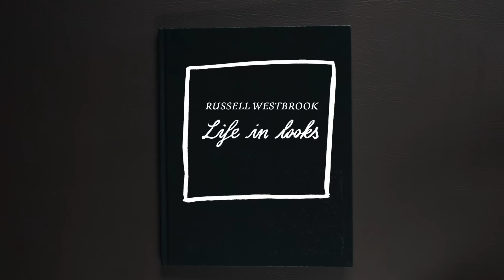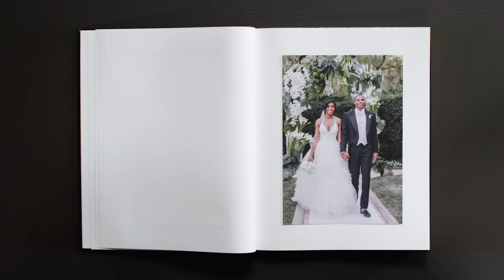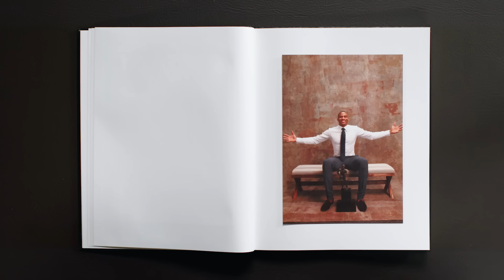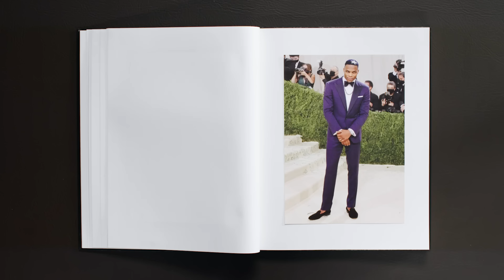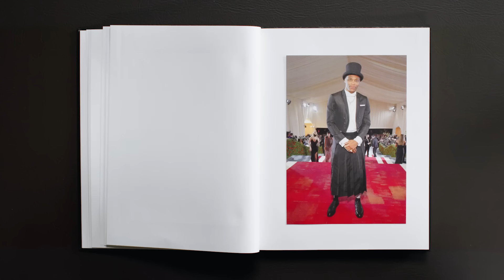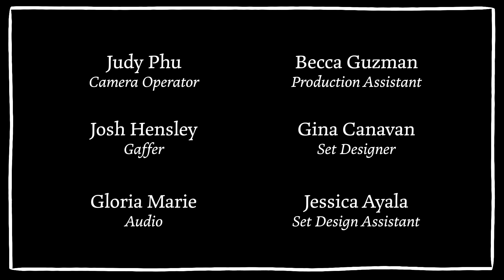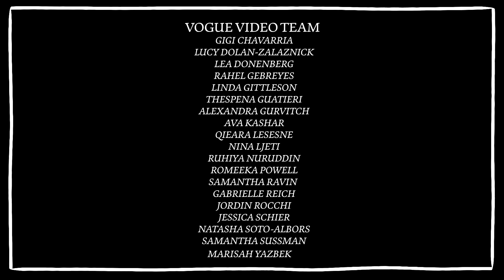LA Clippers Star Russell Westbrook Breaks Down 10 Iconic Looks | Life in Looks | Vogue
NBA MVP Russell Westbrook takes a look back at some of his most memorable fashion moments. Presented with a book full of the All-Star guard's most iconic looks, Russell breaks down each and every one, explaining what went into some of his most bold choices. The point guard has adopted a bold personal style over the years, including torn-up shirts and gender-fluid dressing.

Director: Nina Ljeti
Director of Photography: Stephen Tringali
Editor: Katie Wolford
Producer: Gigi Chavarria
Associate Director, Creative Development: Alexandra Gurvitch
Associate Producer: Marisah Yazbek
Camera Operator: Judy Phu
Gaffer: Josh Hensley
Audio: Gloria Marie
Production Assistant: Becca Guzman
Set Designer: Gina Canavan
Set Design Assistant: Jessica Ayala
Production Coordinator: Ava Kashar
Production Manager: Natasha Soto-Albors
Line Producer: Romeeka Powell
Assistant Editor: Billy Ward
Post Production Coordinator: Jovan James
Supervising Editor: Kameron Key
Post Production Supervisor: Edward Taylor
Associate Director, Video Talent: Meredith Judkins
Associate Talent Manager: Phoebe Feinberg
Senior Director, Programming: Linda Gittleson
Executive Producer: Ruhiya Nuruddin
VP, Digital Video English: Thespena Guatieri
Filmed At: Waldorf Astoria Beverly Hills

00:00 - Intro
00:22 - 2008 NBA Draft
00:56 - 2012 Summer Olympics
01:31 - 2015 Wedding to Nina Earl
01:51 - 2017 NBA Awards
02:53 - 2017 Honor the Gift Campaign
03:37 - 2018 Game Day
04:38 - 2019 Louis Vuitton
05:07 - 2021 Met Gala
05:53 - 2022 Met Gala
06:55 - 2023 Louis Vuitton